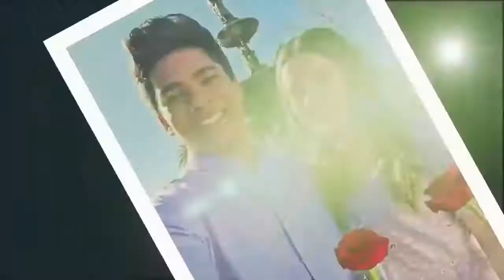Ravi and roxy